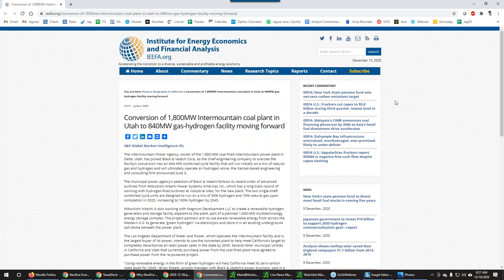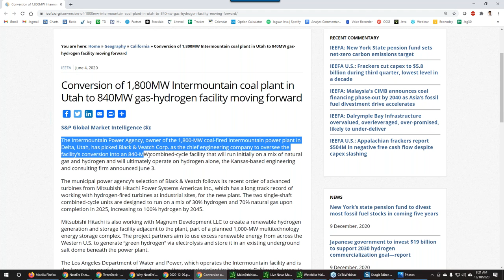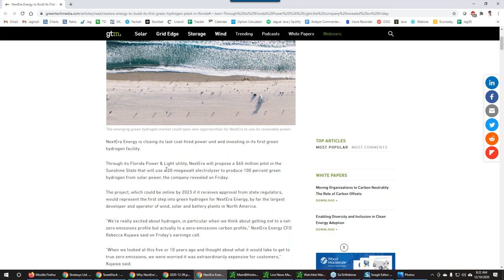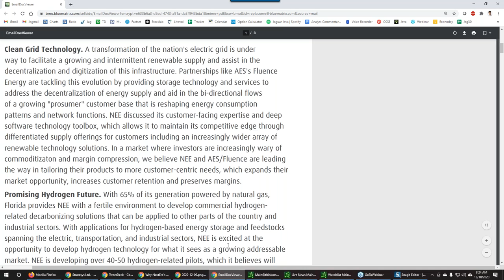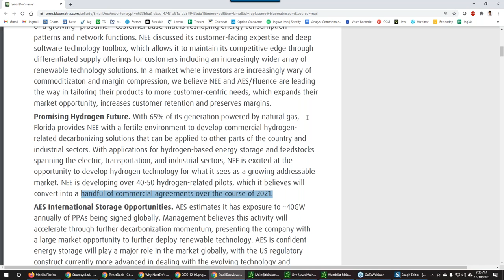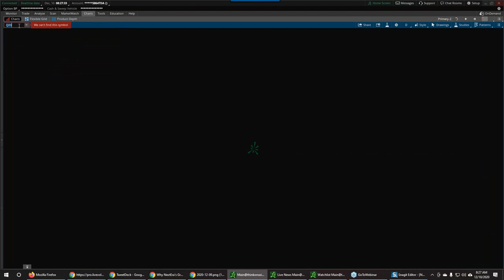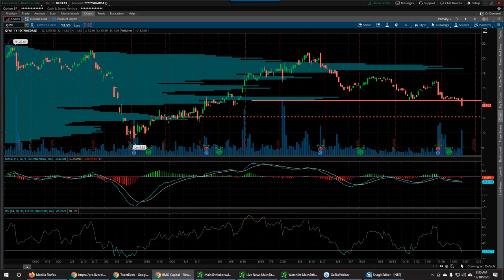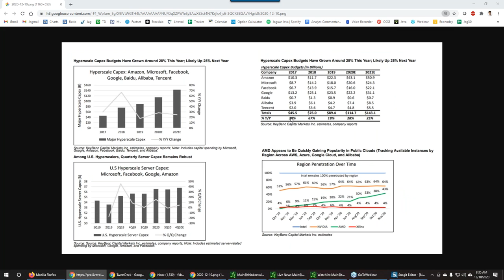Conversations with Jaguars - December 10 ($NEE, $ZBH, $QIWI, $AMD)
$NEE saw $2M+ worth of Mar and Jan'22 calls bought late yesterday, chart is resting at trend support and company is running 50+ hydrogen pilot programs that will start to materially contribute to earnings in 2021. Look out for a homepage article on $ZBH soon. $QIWI chart is collapsing with Russia cracking down and permanent loss of business. Lastly, a high level view of hyperscalers and capex shows $AMD continues to take market share in enterprise.